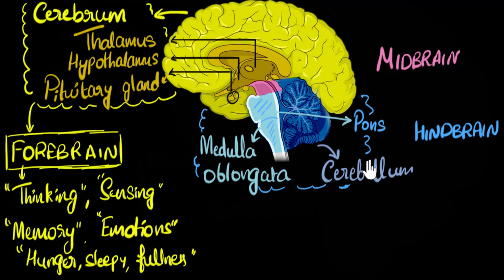Pratiquer la méditation zen : Gautier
Pratiquer la méditation zen, cela peut se faire tout au long de notre vie. Gautier nous présente pourquoi et comment il a choisi de pratiquer depuis trois ans la méditation zen, zazen, et ce qu'il en retire.
00:00 C’est super de rester assis sans rien faire
00:31 Dojo zen de Lyon
01:18 Il faut oublier même le bouddhisme !
01:41 On ne pratique pas pour soi